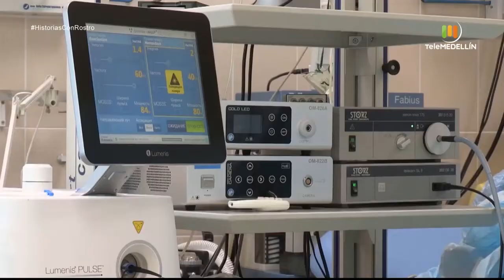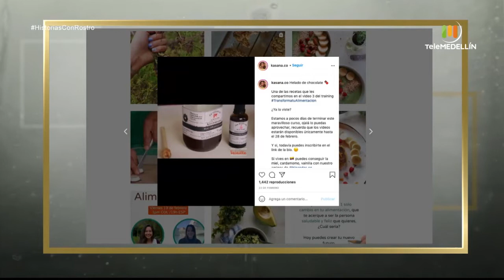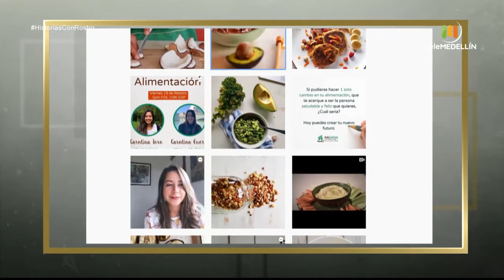CAROLINA TORO [Historias con rostro] Telemedellín